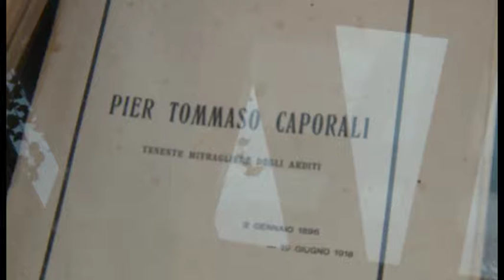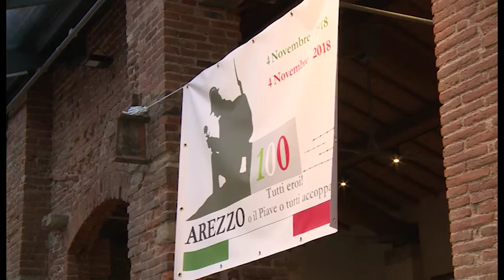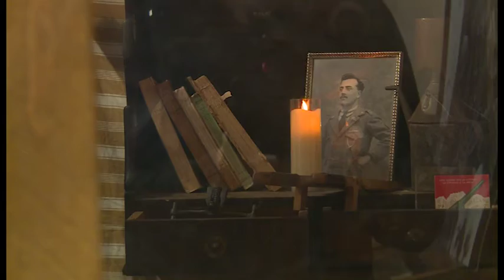Arezzo ricorda la fine della Grande Guerra, suggestiva mostra alla Casa dell'Energia